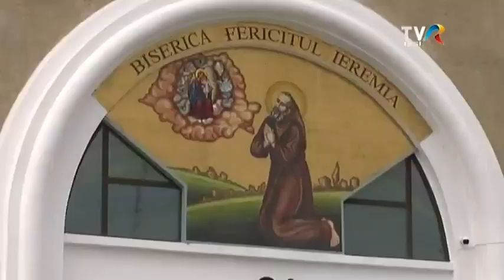TVR Iași: Aniversarea PS Petru Gherghel și a Episcopiei de Iași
TVR Iași: Despre aniversarea PS Petru Gherghel și a Episcopiei de Iași în cadrul emisiunii Vara pentru voi; invitat pr. Adrian Blăjuță.